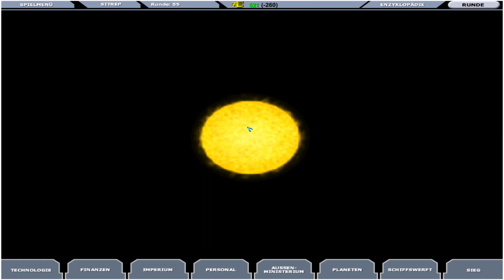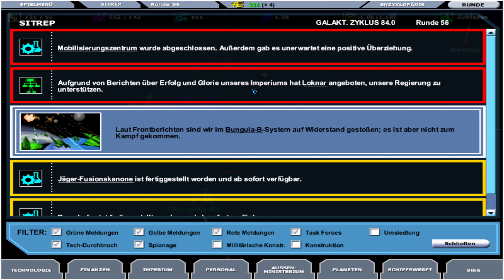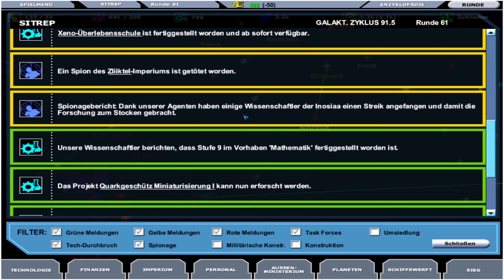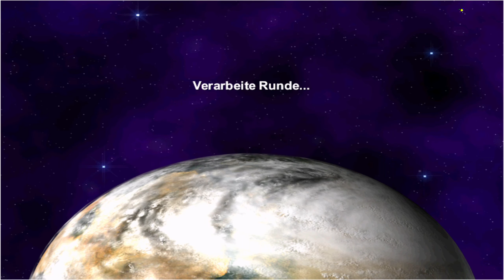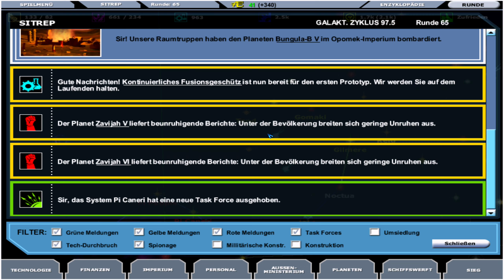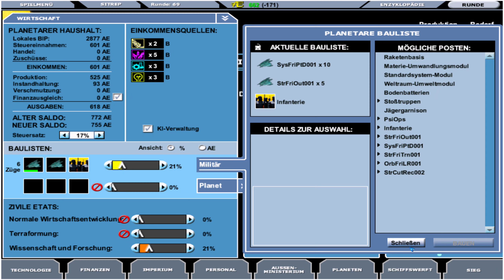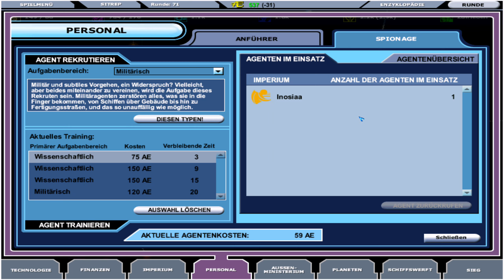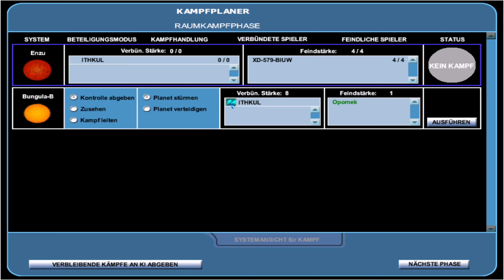MOO3 - Runde 74 - Kampf und keine Schiffe